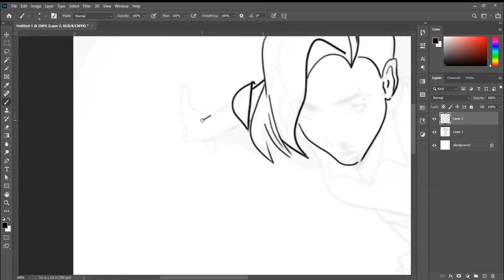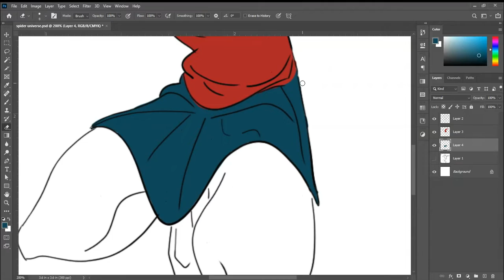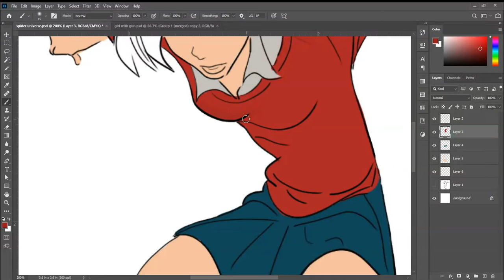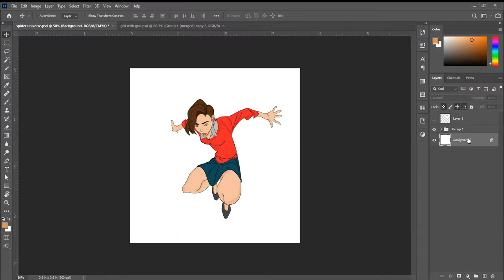Spider Woman | SPEED ART (Photoshop)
🚀 Welcome to Raphael the heart of the action on 🔥 Join us for exhilarating live gaming sessions, where TikTok meets intense gaming battles. From jaw-dropping plays to epic showdowns, every moment is a highlight. Let the matches begin!

updated on future live streams and gaming content! Let's race into the action together! 🚀

Rapheal gaming
Rapheal live stream
Rapheal roasting videos
Rapheal vlogs
Rapheal entertainment channel
Rapheal gaming highlights
Rapheal funny moments
Rapheal vlogging adventures
Rapheal Let's Play
Rapheal gameplay commentary
Rapheal roast sessions
Rapheal reaction videos
Rapheal multiplayer gaming
Rapheal live commentary
Rapheal daily vlogs
Rapheal gaming reviews
Rapheal challenge videos
Rapheal trending games
Rapheal reaction moments
Rapheal streaming tips
Rapheal funny roasts
Rapheal vlog series
Rapheal behind the scenes
Rapheal gaming community
Rapheal trending topics
Rapheal entertainment hub
Rapheal video reactions
Rapheal online gaming
Rapheal interactive streams
Rapheal virtual adventures
Rapheal tech reviews
Rapheal comedy gaming
Rapheal creative streams
Rapheal virtual reality gaming
Rapheal funny commentary
Rapheal fan engagement
Rapheal retro gaming
Rapheal real-life vlogs
Rapheal audience challenges
Rapheal gaming strategies
Rapheal audience interaction
Rapheal gaming tutorials
Rapheal cinematic vlogs
Rapheal live event coverage
Rapheal exclusive content
Rapheal virtual hangouts
Rapheal gaming setup tours
Rapheal virtual world exploration
Rapheal game recommendations
Rapheal audience Q&A